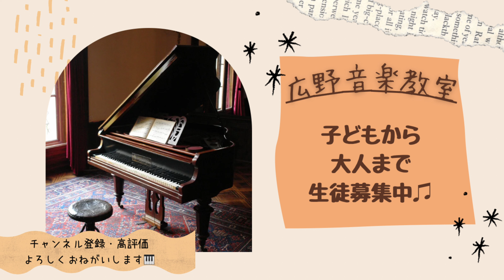メリーさんのひつじ／アメリカ民謡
出演：内藤 碧海さん

【広野音楽教室】
港区芝浦（田町）で３０年以上の実績を持つ、銀座山野楽器後援の音楽教室です。
”楽しくレッスン”をモットーに小さなお子様から大人の方までクラシック、ポピュラーなど何でも演奏したい曲をご指導致します。